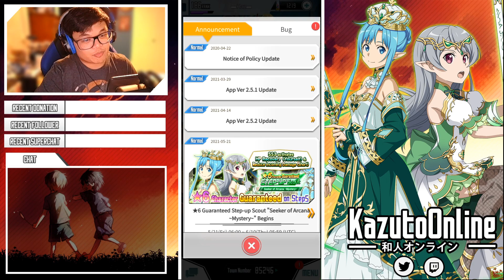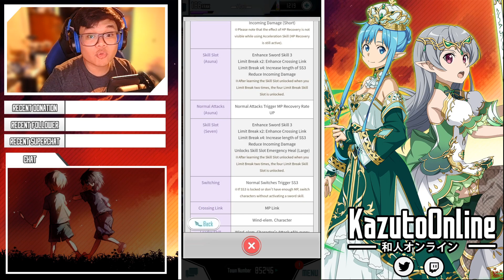ITS BEEN SO LONG! Seeker of Arcana Mystery Scout In Sword Art Online Memory Defrag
Seeker of Arcana ~Mystery~ Scout In Sword Art Online Memory Defrag featuring THE EMPRESS Asuna and THE MAGICIAN Seven

In this video, I talk about the new banner Seeker of Arcana ~Mystery~ featuring Asuna and Seven if they are worth scouting for, if they're strong / OP, do some scouts and go through the new special equipment creation event for Coat of Undine R5 armor!